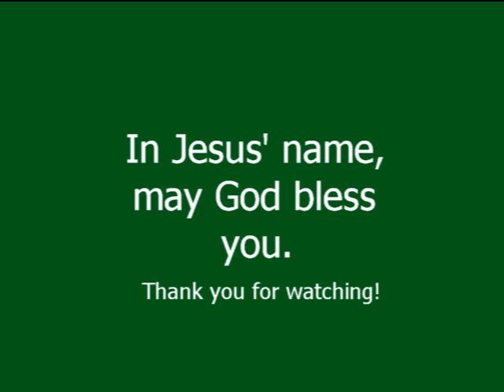20171206 Wed Eve Advent1 Sermon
Video of the sermon from Wednesday Evening Service in Advent, on 12/06/17, at Zion Lutheran Church in Torrance, CA.
Zion Lutheran Church is a Christian congregation in the WELS.